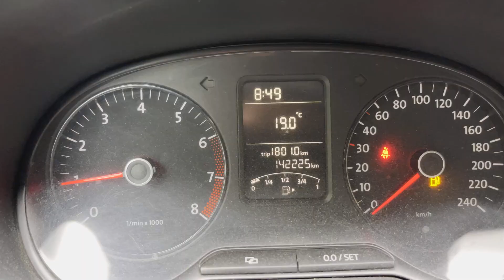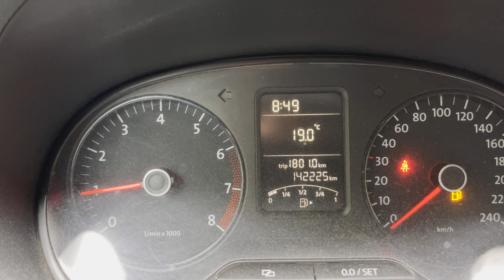Хмурое утро, был дождик, но море теплое! Утро 21.09.2022.🌴ЛАЗАРЕВСКОЕ СЕГОДНЯ🌴СОЧИ.